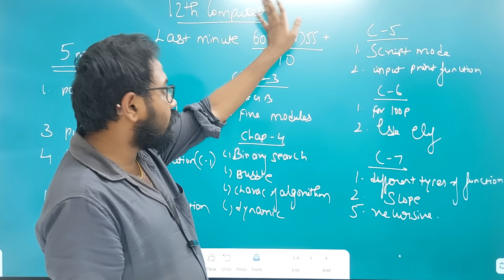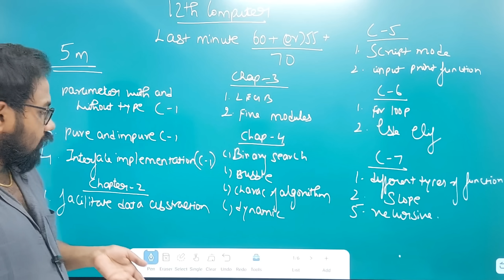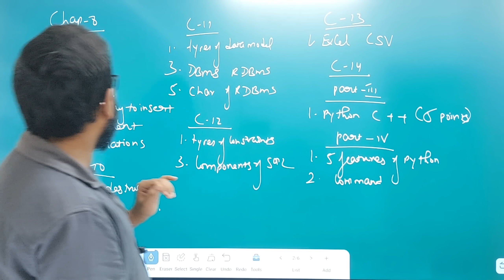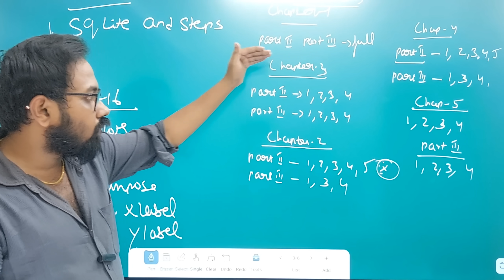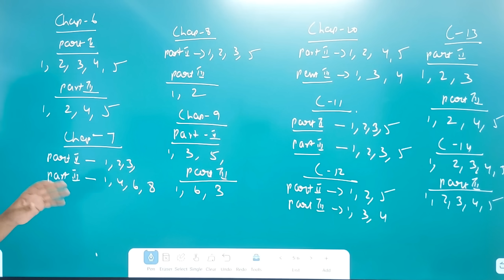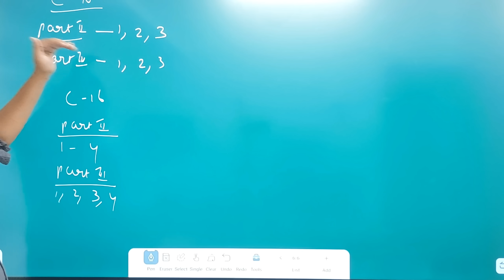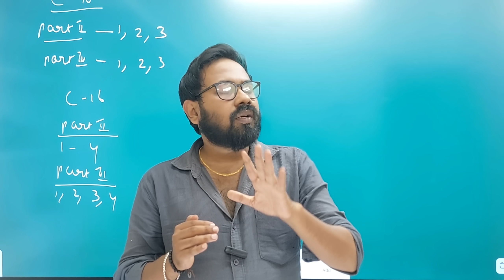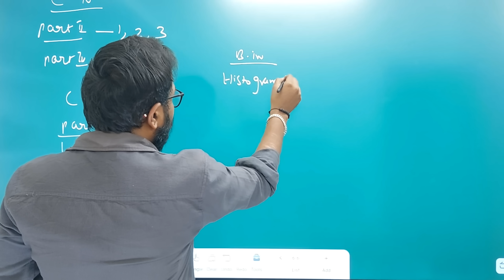12th computer science | Last minute 1day=90+ confirm | public exam-2024